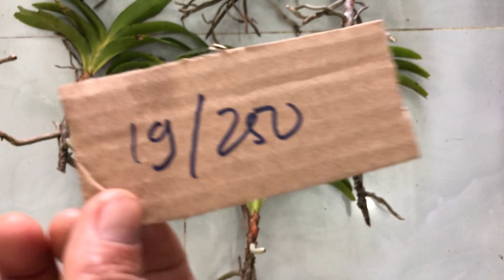Lan rừng 22/10/21 bao ship 0933775690 quế trắng t8,kiều tím,tbs,hài…